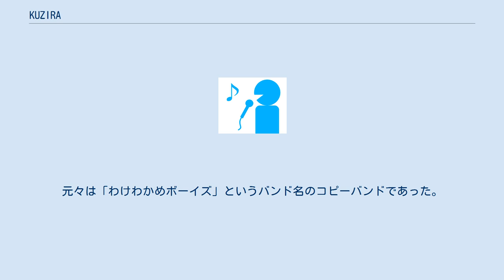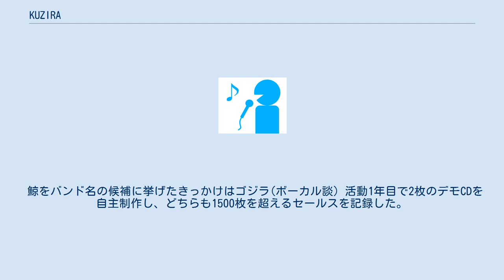KUZIRA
KUZIRAは、日本のポップパンクバンド。
岐阜県出身。
PIZZA OF DEATH RECORDS所属。
 大学の軽音部のメンバーで結成された。
元々は「わけわかめボーイズ」というバンド名のコピーバンドであった。
 その後、海外のバンドのツアーに出演する際にKUZIRAに改名した。
 HEY-SMITH主催のHAZIKETEMAZARE FESTIVALにおいて、vo.猪狩の「バンドやろうぜ」という言葉に感化されてオリジナル曲を作り始める。
 KUZIRAというバンド名はドラムのふちたくとがクジラを好きだったこと、クジラがクジラにしか聞こえない超音波を発して仲間と意思疏通することから「伝わる人だけに伝えたい」という意味からつけられた。
というのは後付け。
 鯨をバンド名の候補に挙げたきっかけはゴジラ(ボーカル談) 活動1年目で2枚のデモCDを自主制作し、どちらも1500枚を超えるセールスを記録した。
 2018年には初めての全国流通盤となる、ファーストミニアルバム『Deep Down』を発売した。
 2019年4月より、J-WAVE『THE KINGS PLACE』の水曜パーソナリティを担当。
 これは英詞で歌うメロディックパンクバンドとしては異例の抜擢であった。